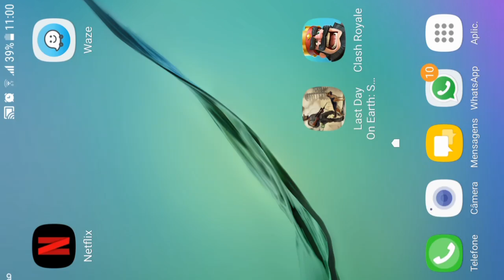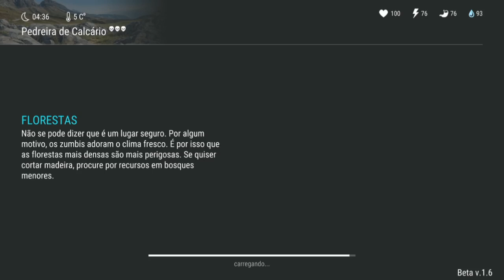ATUALIZAÇÃO 1.6.1? - NOVO ITEM SERA ADICIONADO - LAST DAY ON EARTH SURVIVAL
PROGRAMAS QUE USO EM MEUS VÍDEOS :

PIXEL LAB
PS TOUCH
KINE MASTER
POWERDIRECTOR
AZ SCREEN RECORDER PRO
SCR